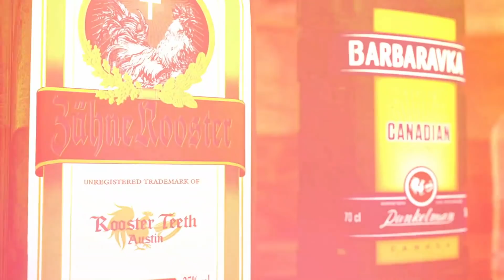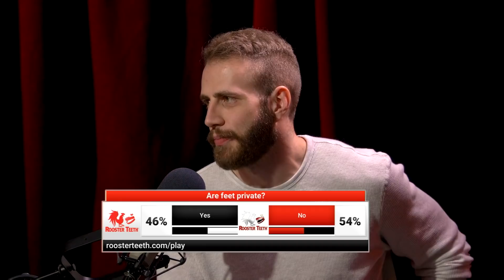RT Podcast: Ep. 526 - Are Feet Private?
Join Gus Sorola, Gavin Free, Barbara Dunkelman, and Burnie Burns as they discuss Tik Tok, CES 2019, the government shutdown, and more on this week's RT Podcast!